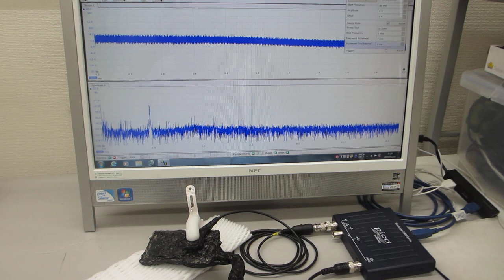超音波の音圧測定解析システムによる発振制御実験（超音波システム研究所）